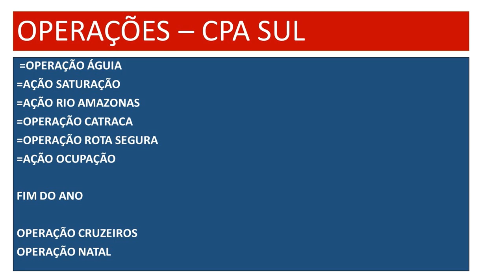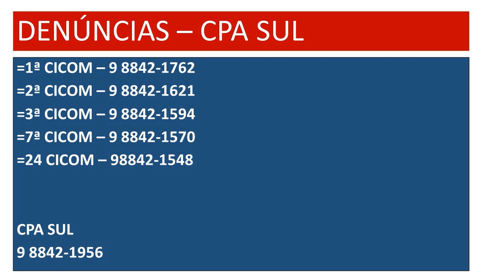Na Mira Em Tempo 24 10 2019 2º Bloco